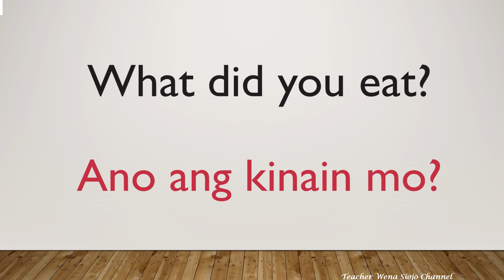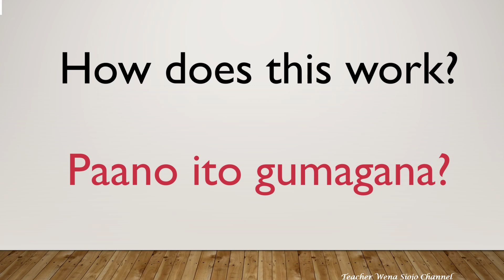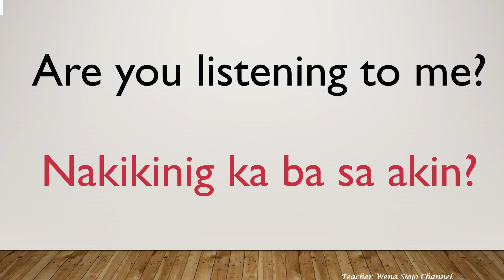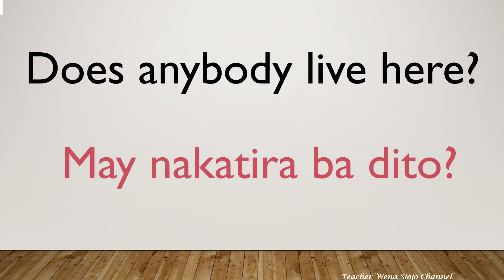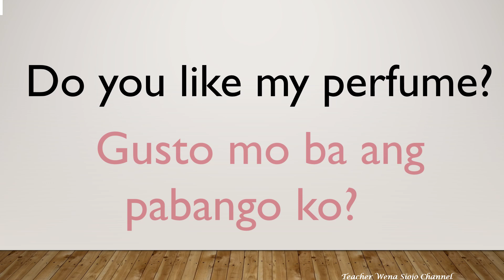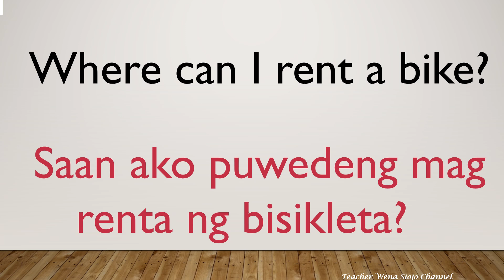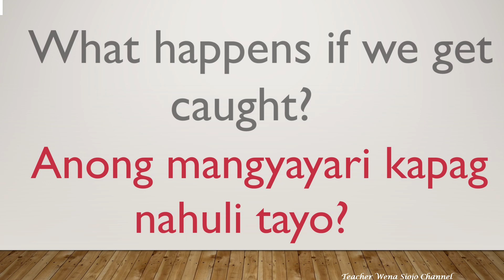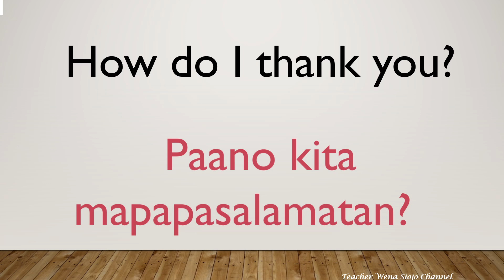40 English Phrases and Questions with their Tagalog Translation